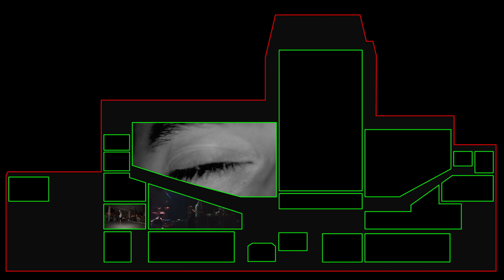Video @Izgradi platformu: Dom mladih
Video by Ida Skoko & Darko Škrobonja (Umjetnička akademija Split) je dio postava izložbe "Izgradi platformu: Dom mladih" koja je postavljena u galerijskom prostoru Doma mladih od 21.11. do 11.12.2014. godine povodom 35 godina od početka građenja Doma mladih.

Multimedijalni kulturni centar Split, Platforma 9.81 - institut za istraživanje u arhitekturi i zagovaračka inicijativa Platforma Doma mladih ovom izložbom na jednom mjestu okupili su tokove misli, slike, povijest, nacrte i aktualne procese transformacije prostornih, programskih i organizacijskih koncepata u prostorima Doma mladih, ali i sličnih prostora – Društvenog centra Rojc (Pula), Filodrammatice, Hartere i Palacha (Rijeka), Hrvatskog doma (Karlovac), Lazareta (Dubrovnik) i Pogona Jedinstvo (Zagreb).